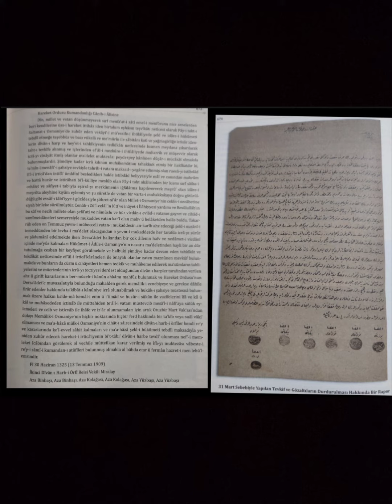177. 31 Mart Tutuklamalarının Sona Erdirilmesi